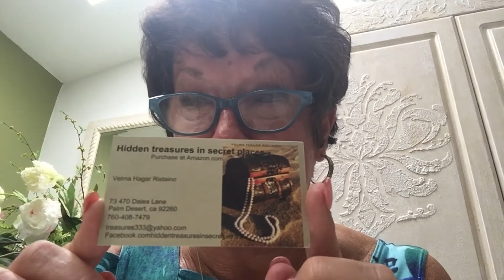Environment affects everything.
Fluff up your surroundings and it will make you feel better. Cleanliness!

Are you able to see the ‘hidden treasures’ in a everyday life like family, friends, people you meet, nature? In 2011, Velma Hagar Ristaino began writing life application instructions based on biblical principles for her children and grandchildren every morning. Eventually, she found her friends requesting they be sent to them as well. As the audience grew, she began to post them on Facebook. From there the audience grew again to numbers that were difficult to manage, thus Hidden Treasures in Secret Places was born. The wisdom comes from a simple, delightful, un-churchy, yet profound perspective that when applied to everyday life, will enhance your days